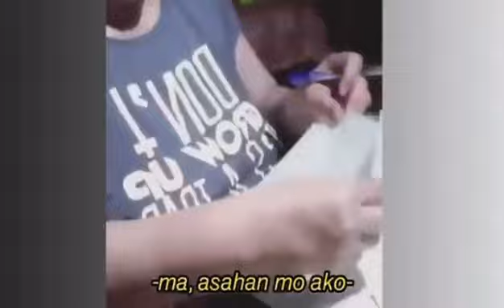My Daughter composed a song for me for MOTHER'S DAY! || She made me cry with this Song!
My youngest daughter composed her original song dedicated for me for Mother's day all I can say is I love my daughter very much and she's amazing.
Hope you enjoy watching and listening it.
Thank you very much and have a wonderful Mother's Day to all mothers in the world.